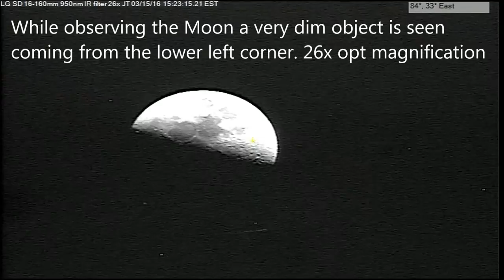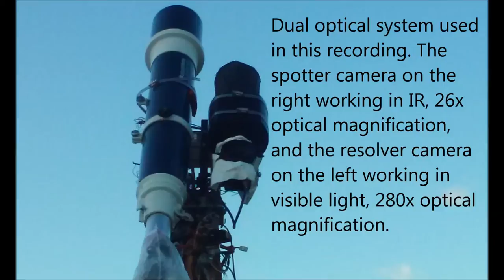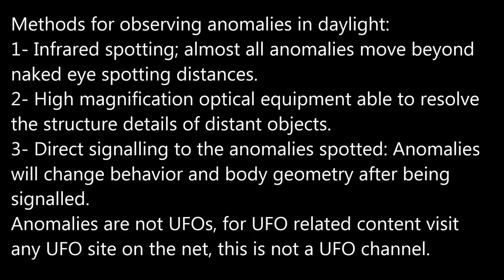Small dim amorphous Anomaly 03/15/16 3:22pm EST.